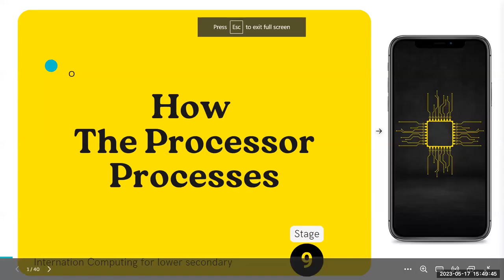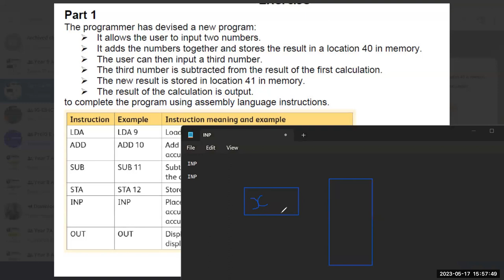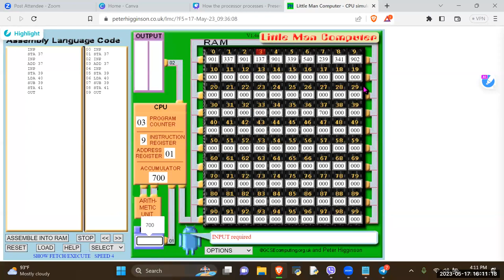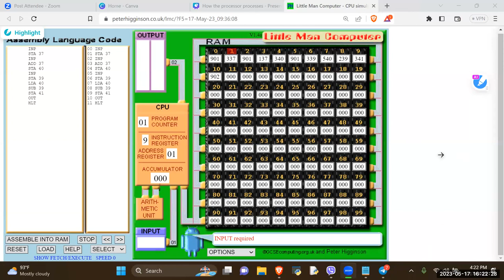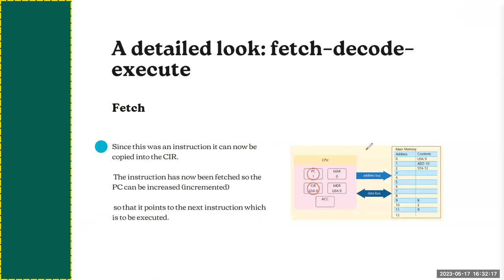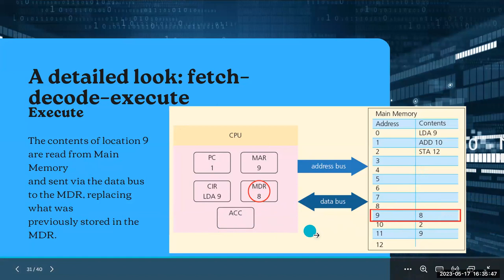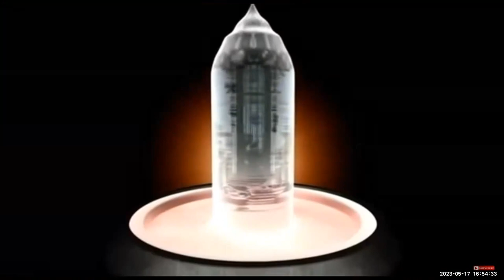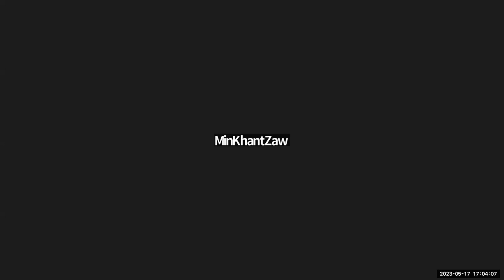IT Sy Zin Wai Year 9A2 17 May 2023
Subject - IT